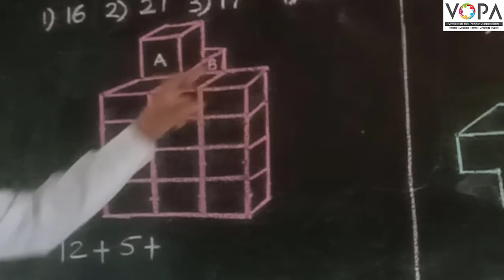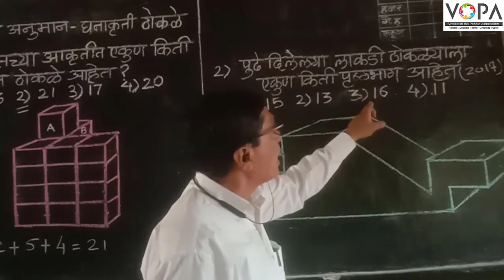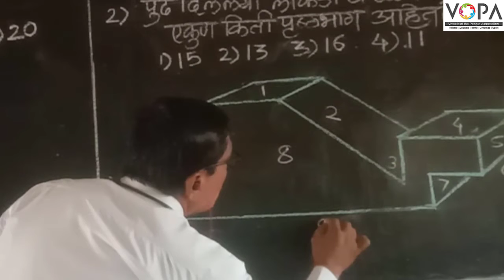८ वी | शिष्यवृत्ती | बुद्धिमत्ता | तर्क व अनुमान | घनाकृती मोजणे | V1 | V-School